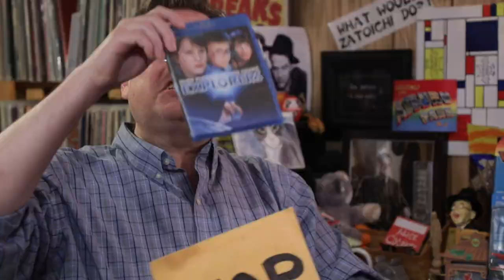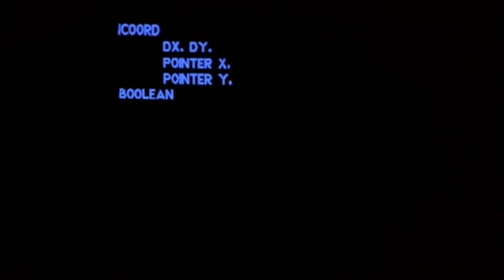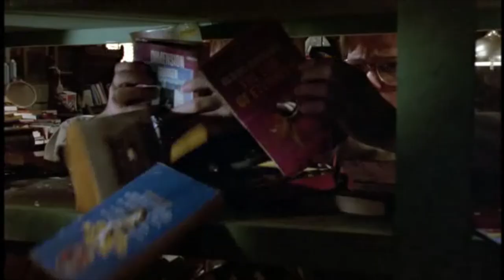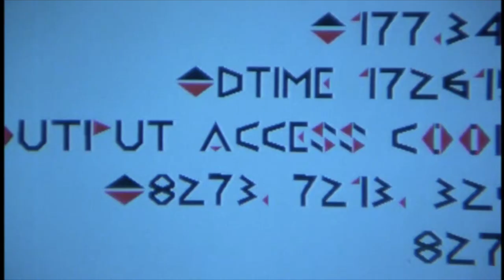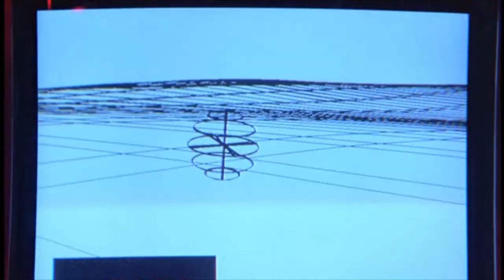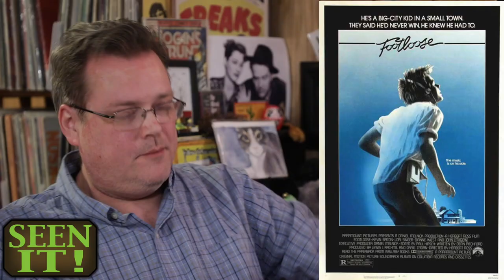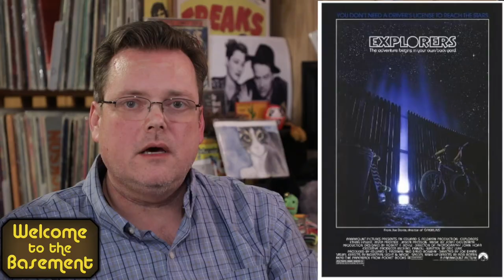Explorers | Welcome To The Basement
It’s time for us to put an indestructible bubble around the old leather couch and float off into space as we watch the 1980s teen space adventure…Explorers!
In Seen It, our theme is the 80s Cable Round-up, and we discuss Weird Science, Fast Times at Ridgemont High, Footloose and more!